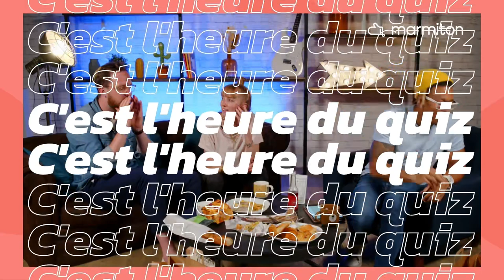On a bien rigolé avec TOO GOOD TO GO ! - Ch'eat chat food spécial anti-gaspi | MARMITON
Un live spécial autour du gaspillage alimentaire avec TOO GOOD TO GO sur le Twitch de Marmiton !
La chaîne Marmiton, c'est LA chaîne de cuisine. Au programme : Recettes, gourmandise, astuces et bonne humeur. Une chaîne à croquer ! N'en rate pas une miette et